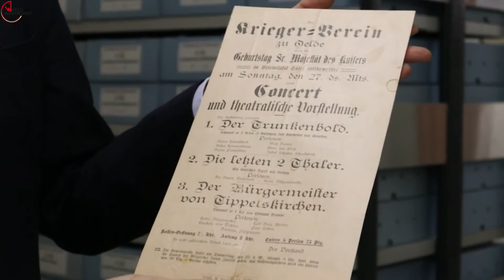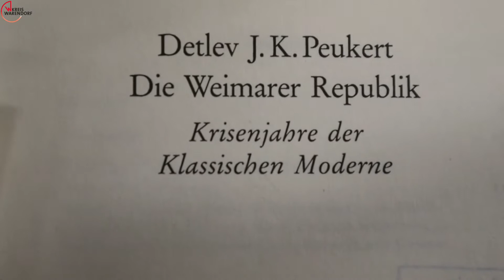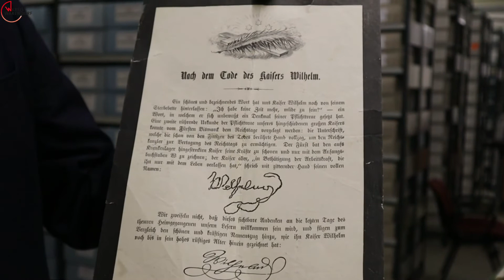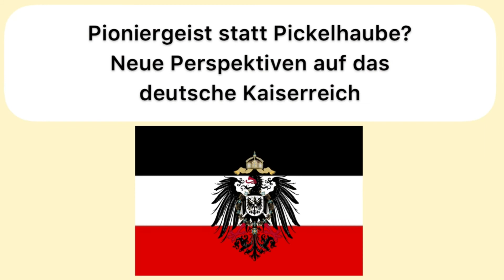Das Kaiserreich: Trotz Fortschritt keine reine „Happy-Story“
Zum Abschluss der Kaiserreich-Serie erklärt Archivleiter Dr. Knut Langewand, warum der Kaiser im Leben seiner Bürger allgegenwärtig war und warum die Zeit trotz der großen Fortschritte in Gesellschaft, Wissenschaft und Wirtschaft keine Zeit des puren Glücks war.